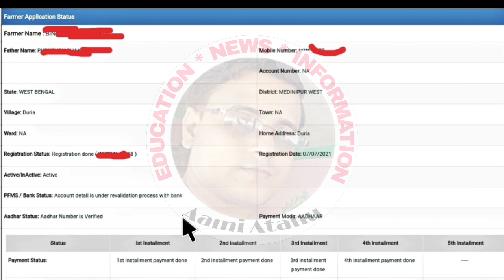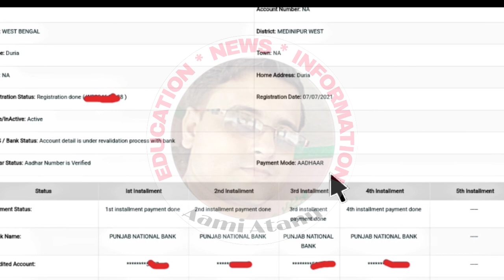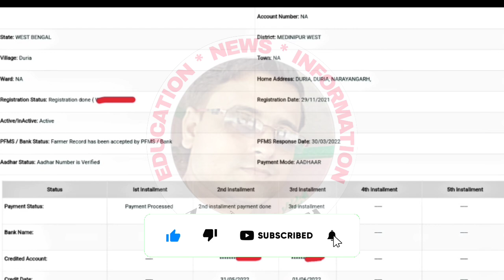Pm Kisan Beneficiary Status Changed Account To Aadhaar / Pm Kisan Payment Mode change To Aadhaar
Declaimer-